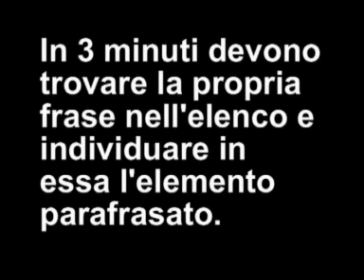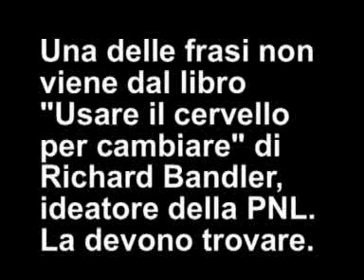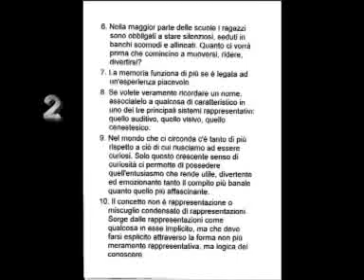1996 lab Programmazione Neurolinguistica: Virgilio Pasquale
Uno dei laboratori svolti durante l'8° Seminario Internazionale "Principianti e la gioia dell'apprendimento linguistico" organizzato dalla Dilit International House a Roma nel 1996